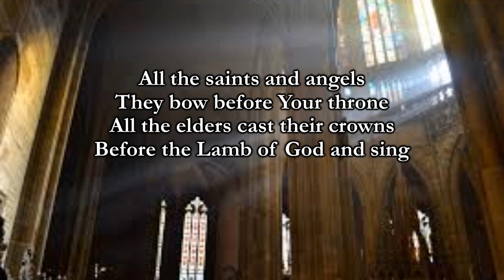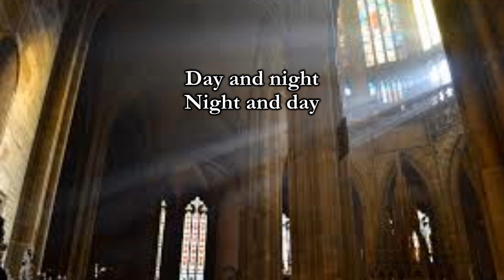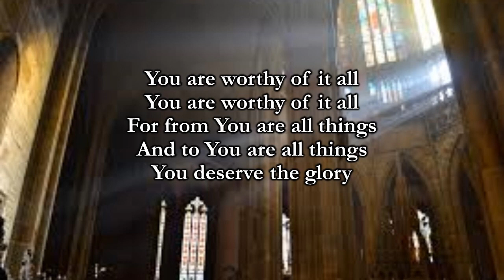You Are Worthy Of It All -CeCe Winans- (Lyrics Video)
Worthy Of It All – CeCe Winans –

[Verse]
All the saints and angels
They bow before Your throne
All the elders cast their crowns
Before the Lamb of God and sing

[Chorus]
You are worthy of it all
For from You are all things
And to You are all things

[Chorus]
You deserve the glory
(You are worthy, You arе worthy)
For from You arе all things

[Interlude]
Lord, You're worthy
From the rising of the sun to the going down of the sun

[Bridge]
Day and night, night and day, let incense arise
(Come on) Day and night (Cry out) night and day, let incense arise
(You're holy)
Day and night, night and day

[Chorus]
You are worthy of it all (Jesus)
(You are worthy, You are worthy)
You are worthy of it all (Yes, You are)
You are worthy of it all (We owe everything to You, yes, we do)
For from You are all things (From You are all things)